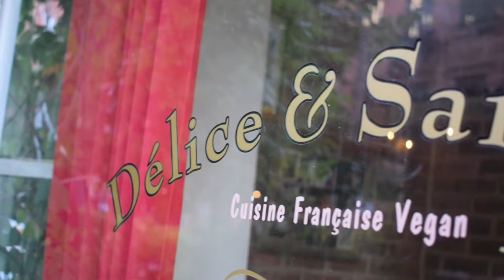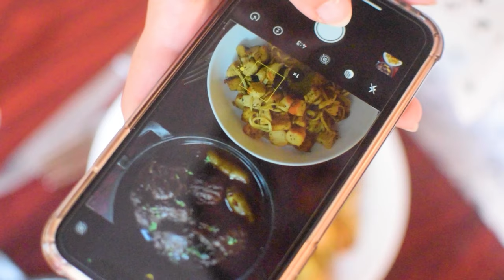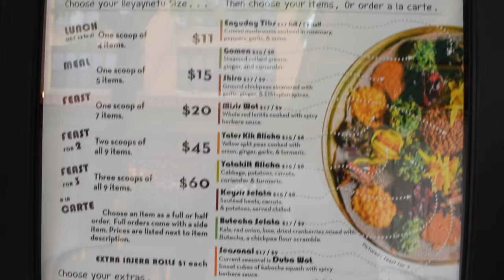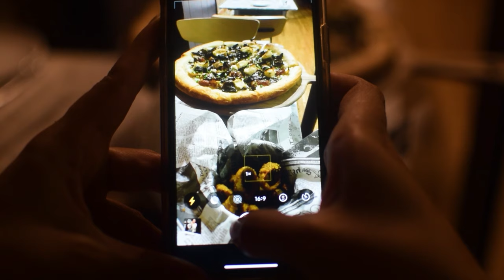Visiting the MOST POPULAR Vegan Restaurants in NYC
Let's go on an adventure and explore some of the most popular vegan restaurants in New York City!

🎬CHAPTERS🎬
0:00-0:25: Intro
0:25-2:19: Delice & Sarrisan (vegan French restaurant)
2:19-3:52: Hangawi (vegan Korean restaurant with Michelin Bib)
3:52-4:08: NYC Scenery
4:08-5:27: Orchard Grocer (vegan NYC deli and vegan grocery store)
5:27-5:55: Moo Shoes (vegan shoe and vegan clothing store)
5:55-6:38: Bunna Cafe (vegan Ethopian restaurant)
6:38-6:55: NYC Scenery
6:55-9:24: Coletta (vegan Italian restaurant)
9:24-9:53: Confectionery! (vegan macaron shop and vegan chocolate shop)
9:53-10:06: NYC Scenery
10:06-11:35: Grilled (vegan restaurant with hotdogs, hamburgers, fries, and milkshakes)
11:35-13:22: Beyond Sushi (vegan Japanese restaurant)
13:22-13:36: NYC Scenery
13:36-14:03: Dunwell Donuts (vegan donut shop)
14:03-15:30: Spicy Moon (vegan Chinese restaurant)
15:30-15:44: NYC Scenery
15:44-16:52: Screamers Pizzeria (vegan NYC pizza)
16:52-17:54: Amituofo Vegan Cuisine (vegan Pan-Asian restaurant)
17:54-18:54: Blossom (vegan American comfort food)
18:84-19:07: See you next time!

We'll only be visiting vegan restaurants in New York City and also will be visiting some vegan stores in NYC. We'll be exploring cuisines from vegan French, vegan Italain, vegan Ethopian, vegan Chinese/vegan Szechuan, vegan Japanese, vegan Korean, and vegan American comfort eats. We'll start at an all vegan French restaurant called Delice & Sarrisan and try the vegan crepes, vegan French onion soup, vegan seafood pasta (vegan tagliatelle aux fruits de mer) and the vegan boeuf bourguignon (vegan beef stew). At Coletta, the all vegan Italian restaurant we'll try the vegan calamari, vegan truffle pizza, the vegan blank ink ravioli/pasta, vegan chicken alferdo, vegan tiramisu, and vegan panna cotta. The vegan restaurants in NYC are plentiful so we will continue to an all vegan fine dining Korean restaurant with a Michelin Bib, Hangawi. We'll have the vegan bibimbaps, vegan dumplings, and vegan ice cream with red beans. Orchard Grocer is a vegan grocery store in New York City which has a vegan NYC deli. We'll try the sandwiches, croissants, and the soft serve. Next door is Moo Shoes, a vegan shoe store in NYC selling vegan shoes, vegan leather bags, vegan leather belts, vegan leather wallets, and zero waste items. At Bunna Cafe, an all vegan Ethopian restaurant in NYC we'll try a platter with veggies, injera, beans and legumes, and even chickpea scramble/vegan egg! On the list of popular vegan restaurants in New York City is Beyond Sushi which is a vegan Japanese restaurant. They sell vegan ramen, vegan sushi, and other Japanese eats. Beyond Sushi is also a "cheap" vegan restaurant in New York City. They also sell vegan ube cheesecake. Confectionery is a vegan confectionery shop we'll check out that specializes in vegan macarons and vegan chocolates. Besides a vegan macaron and vegan chocolate shop in NYC they also sell vegan cakes, vegan ice creams, vegan cookies, and vegan accessories. Continuing our adventure of visiting popular vegan restaurants in NYC, we must visit Screamers Pizzeria which specializes in vegan NYC style pizza. Dunwell Donuts is also popular as it is an all vegan donut shop and serves a plethora of donut flavors and also serves vegan coffee drinks. Amituofo Vegan Cuisine is an all vegan Pan-Asian restaurant where you can get vegan dumplings, vegan soups and vegan noodle dishes, vegan lassi, and vegan scallion pancakes. Spicy Moon is also one of the well known popular vegan restaurants in New York City which is an all vegan Chinese restaurant. It's specifically a vegan Szechuan restaurant and serve Szechuan cuisine from vegan bao buns, vegan dumplings, vegan crab rangoons, vegan kung pao chicken, and vegan dan dan noodles. Grilled is a vegan food cart in New York City serving vegan American comfort eats. They serve vegan double cheeseburgers and other vegan burgers. You'll also find vegan hot dogs at this vegan food cart, vegan milkshakes, and vegan chili cheese fries. For the last adventure we will continue traversing the list of popular vegan restaurants in NYC by visiting Blossom, another all vegan restaurant serving American comfort eats. We'll try the vegan fried artichokes and also the vegan spaghetti squash cake with mushroom risotto.